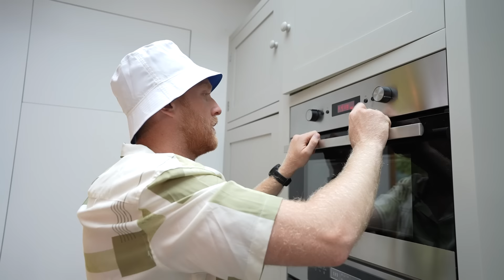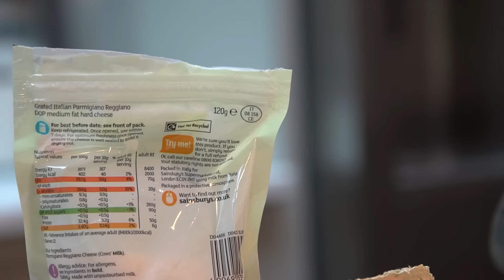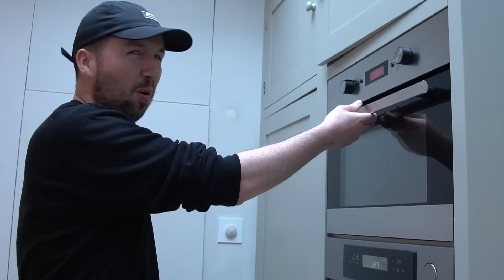YouTuber Come Dine With Me - S1 Ep.2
Follow both of these if you a goat :)